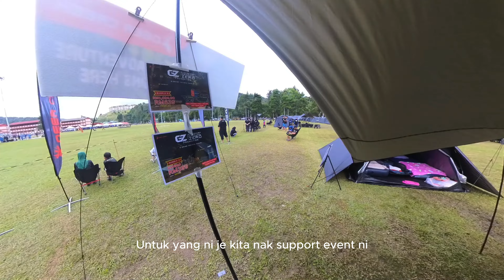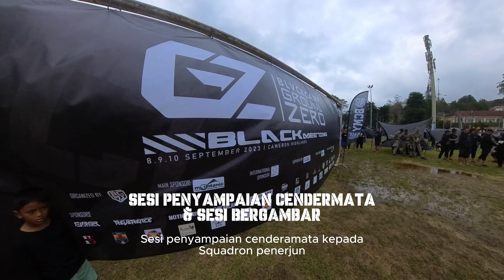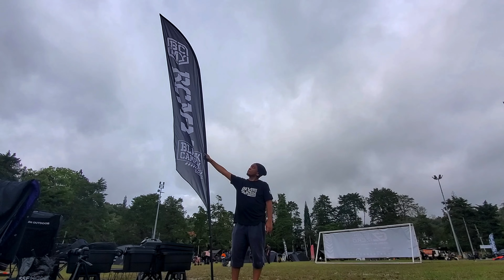Ep 8: Blackcamp Malaysia Campmeet | Cameron Highlands | Vidalido Teepee Bushcraft Tent | Solo Camp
Assalamualikum dan Selamat datang ke Mork Kenji Adventure Channel. Kali ni aku join Blackcamp Ground Zero Black Meeting di Padang Awam MDCH, Tanah Rata, Cameron Highlands, Pahang. Sebanyak 70 penyertaan dari seluruh Malaysia. Event ini mengabungkan camper tema hitam berkumpul dan menjalankan aktiviti social interacting serta suai kenal bersama camper tema hitam seluruh Malaysia.

Camping Gear
Tent - Vidalido Teepee Outer Tent
Flysheet - Tarp Diamond Mahesa (Indonesia Brand)
Table - Shine Trip
Cot Tent - Vidalido Floating Tent
Camping Chair - Blackdog
Coffee set - Timemore & Stanley Lunch Box
Camera - X3 360 & Sony A6400